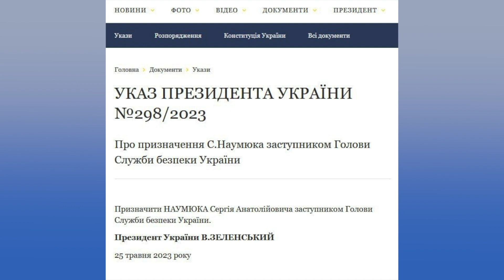Росіяни підірвали дамбу /112/113/25.05.2023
Із росії до білорусі розпочалося переміщення ядерних боєприпасів, – лукашенко